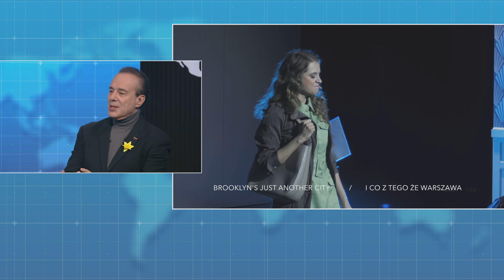Musical about the Warsaw Ghetto Uprising | Gary Guthman and Małgorzata Zalewska-Guthman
Remembering the Warsaw Ghetto Uprising. A commemoration of the Uprising and the Guthmans' Musical tribute. Featuring Gary Guthman and Małgorzata Zalewska-Guthman